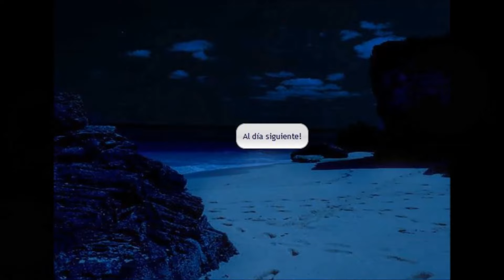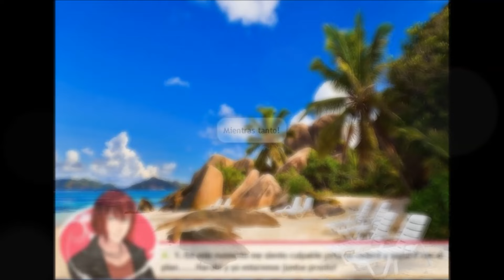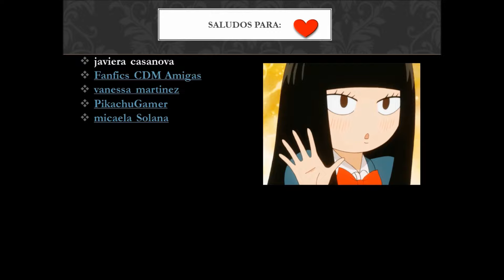"Está Prohibido Enamorarse" cap.-21